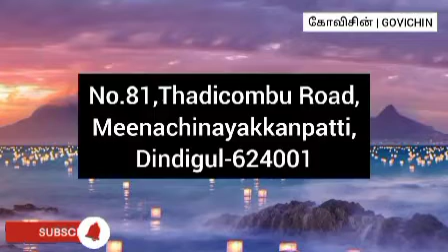we are supporting to you | employment news Today like | Share